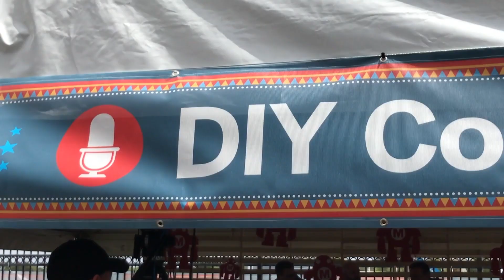MatterHackers Minute // Bay Area Maker Faire Recap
Mara is here to recap the adventure that is Bay Area Maker Faire! The MatterHackers' booth displayed all kinds of "make," including the Pulse 3D printer, the new Ultimaker S5, the Peopoly Moai, and the Carbide Nomad 3D Carver - find them all below, along with some of our favorite YouTube Content Creators!